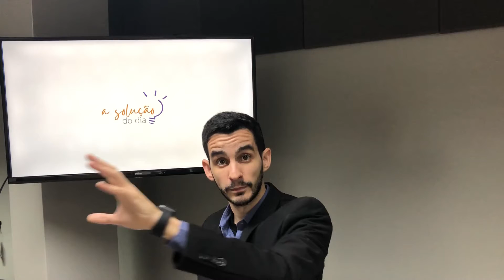APRENDA A LIDAR COM AS DIFICULDADES [Ep.09 - Solução do Dia]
A dificuldade é uma constante em nossas vidas! E ela pode ser caracterizada como um estágio em que a pessoa começa a se deparar com barreiras, com fatos que podem fazer você se distanciar do almejado. E é por isto que você precisa assistir a este episódio do Solução do Dia, para aprender a lidar com as dificuldades do seu dia-a-dia e transformá-las em impulso para a realização de seus sonhos!

Para quem não me conhece, sou Alan Monteiro, advogado, professor de Processo Civil e trago para você, diariamente às 12h, a SOLUÇÃO para os seus problemas do DIA!

Aqui em nosso canal, você encontrará videoaulas, LIVES todas as 3ª às 17h (com a TERÇA COM O MAGUINHO) e muito mais!!!